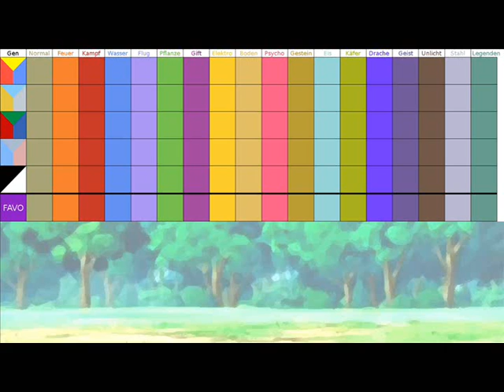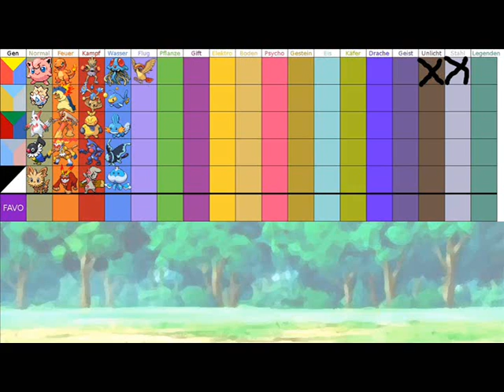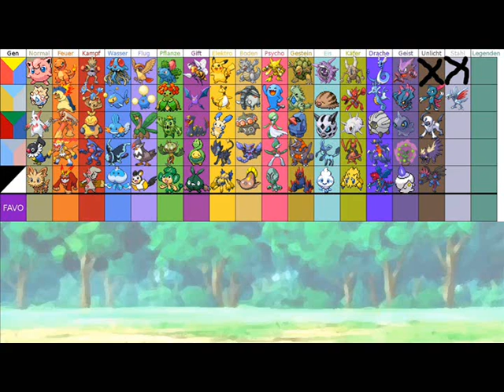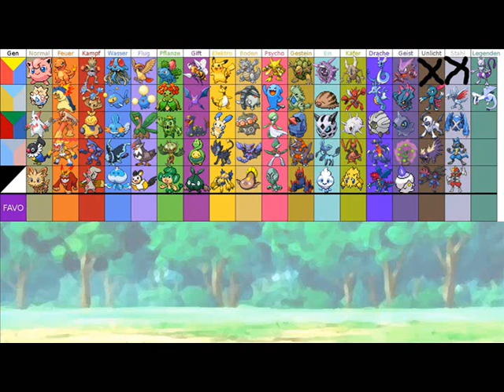Meine Lieblings-Pokémon (PreDaTor)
Hier eine Antwort auf das Video von Sui...
Viel Spaß dabei :) - PreDaTor